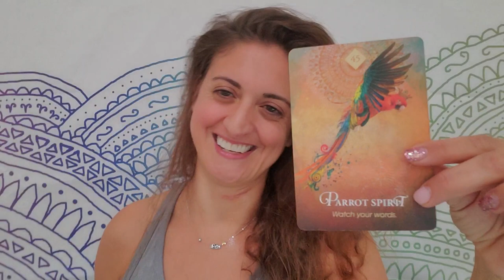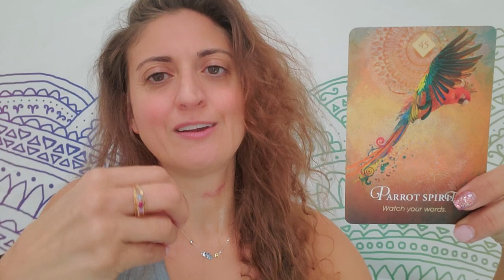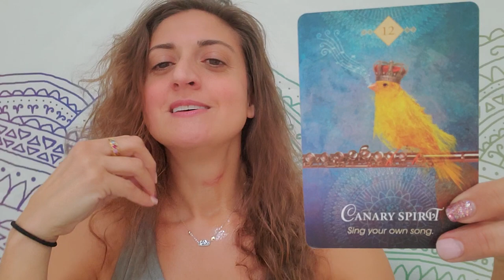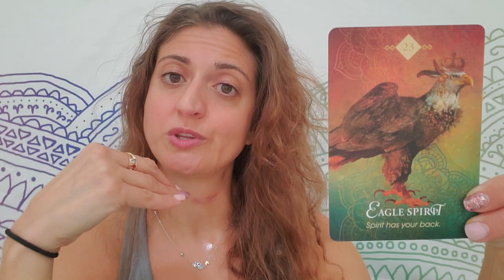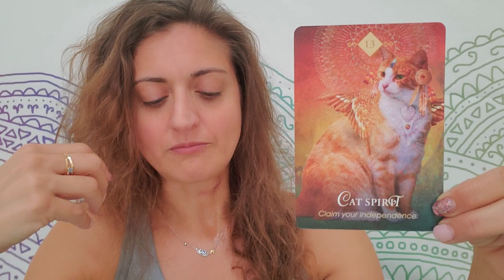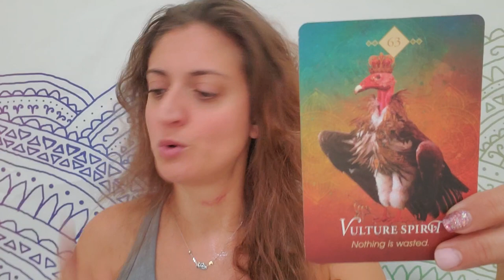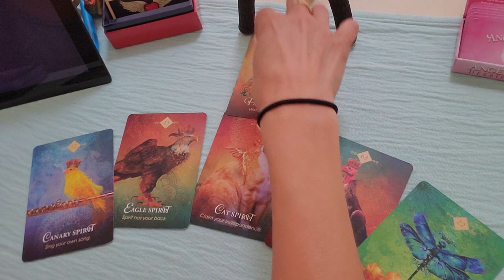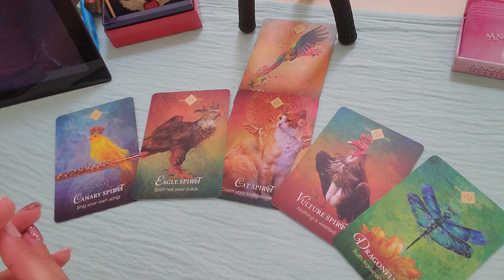♑Capricorn: Say what you need to say♑ Oct. 12-19, 2019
Capricorn: Weekly Oracle and TAROT reading from Born without Boundaries for Oct. 12-19, 2019
VIMEO EXTENDED:

PERSONAL READINGS:
Recorded $100
In the body of the email specify: